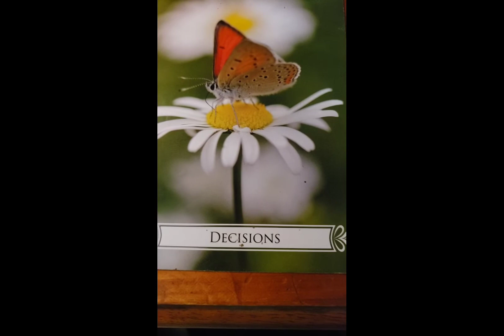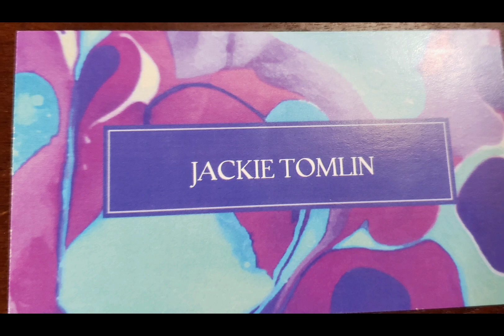DAILY Psychic Tarot Reading for Thursday April 22, 2021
$JackieTomlin